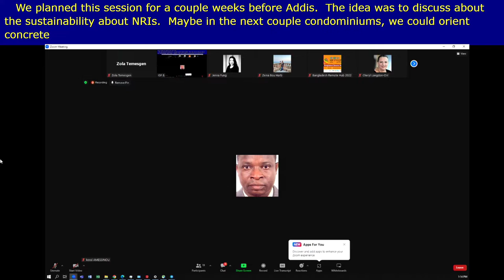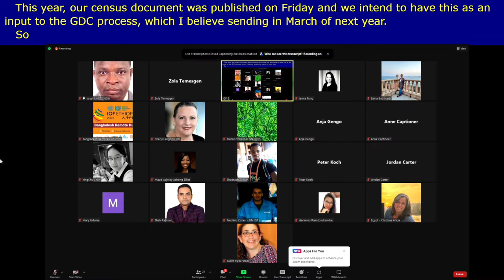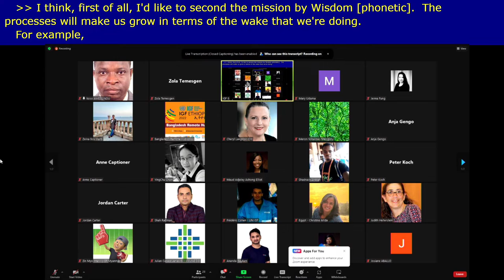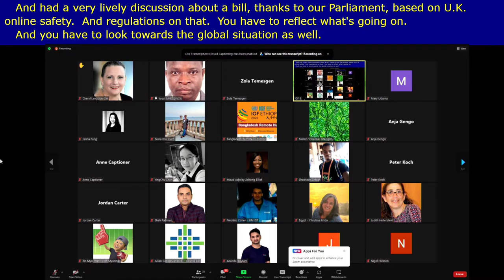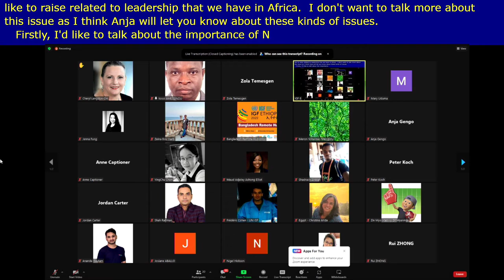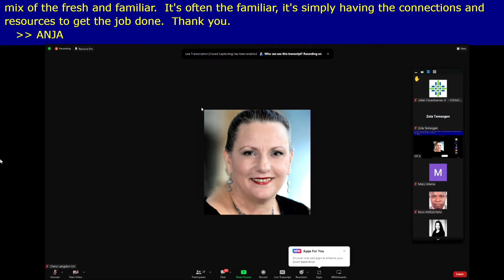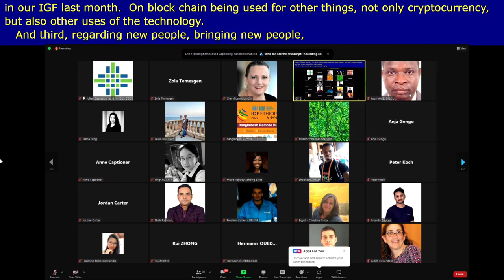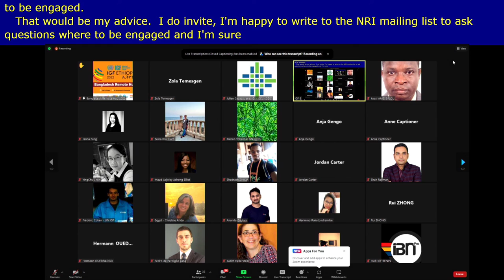IGF 2022 - Day 0 - Banquet B - NRIs Annual Coordination Session